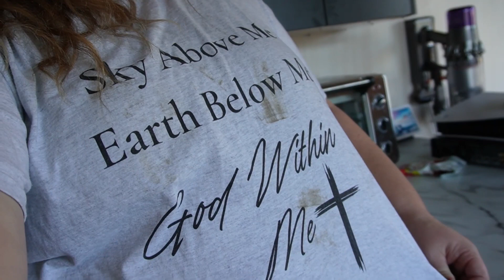Weekly Vlog : Not the best week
Hi there,